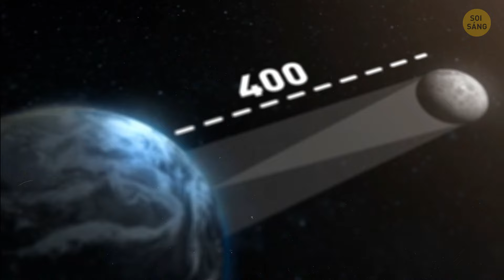Các cực của Trái đất sẽ đảo ngược — Đây là lý do tại sao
Bạn có biết rằng một ngày nào đó các cực của Trái đất có thể bị đảo ngược, khiến la bàn chỉ về hướng nam thay vì hướng bắc? Các nhà khoa học đã phát hiện ra rằng sự đảo cực này là một phần tự nhiên của chu kỳ từ trường trên hành tinh chúng ta, vốn đã xảy ra nhiều lần trong hàng triệu năm. Khi sự dịch chuyển từ tính này xảy ra, nó sẽ thay đổi đáng kể cách chúng ta điều hướng và thậm chí có thể ảnh hưởng đến công nghệ của chúng ta. Một sự thật thú vị khác là ngày có thể dài hơn, cuối cùng kéo dài đến 25 giờ thay vì chu kỳ 24 giờ hiện tại mà chúng ta vẫn quen dùng. Vì vậy, trong tương lai, chúng ta có thể thực sự có thêm một chút thời gian để thư giãn và tận hưởng mỗi ngày!